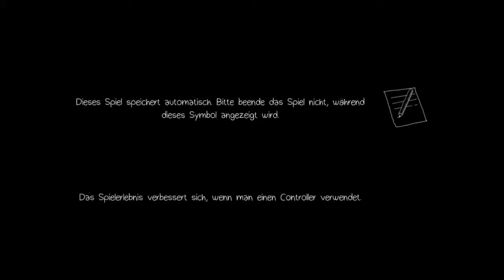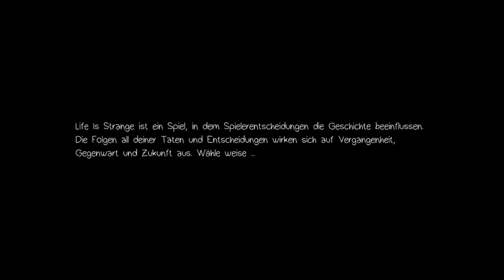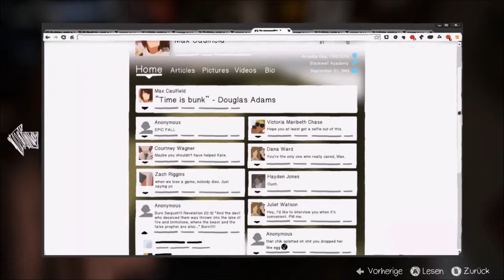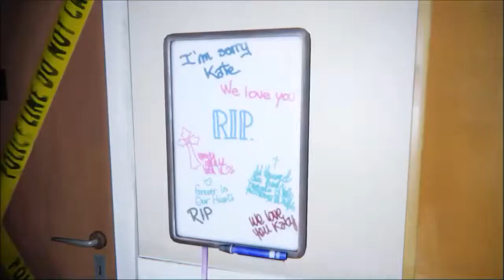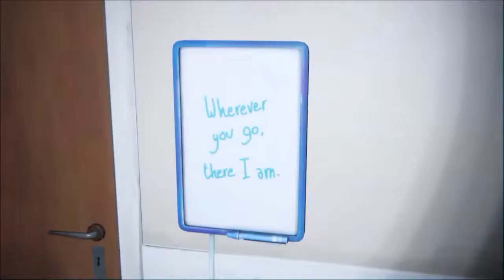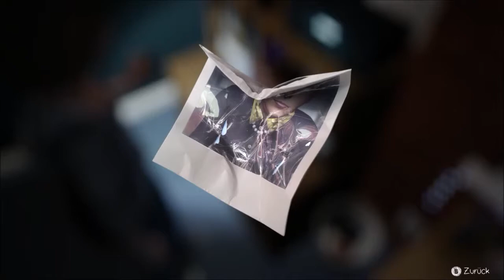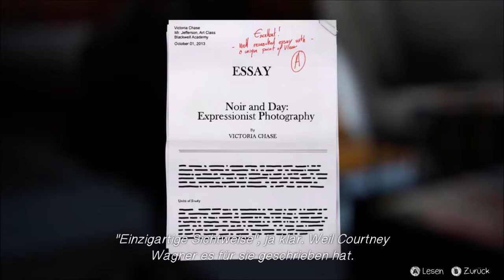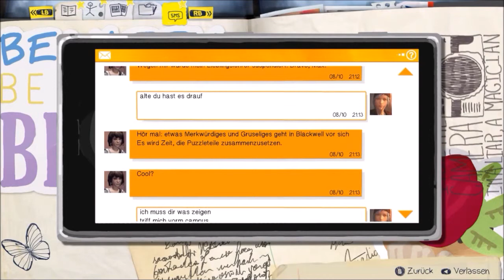Life Is Strange | Episode 3 (Part 1/3)